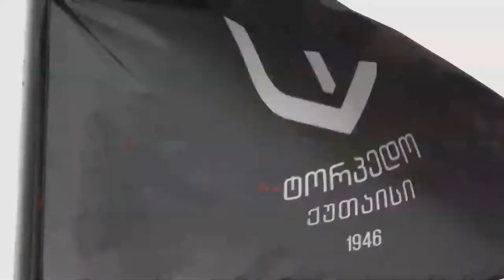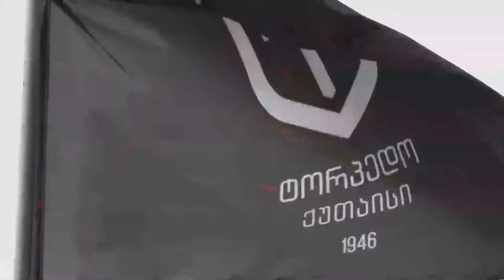სამგურალი VS დინამო ბათუმი | კომენტატორი: ირაკლი ფოფხაძე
Crystalbet ეროვნული ლიგა. 25-ე ტური. სამგურალი VS დინამო ბათუმი; კომენტატორი: ირაკლი ფოფხაძე
⭕CrystalSport-თან შეუთანხმებლად მასალის გამოყენება აკრძალულია